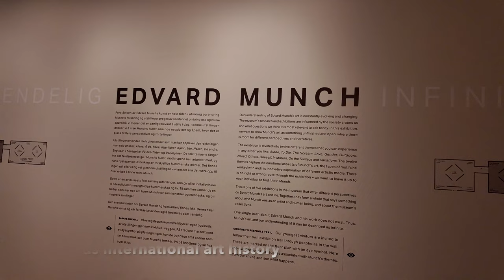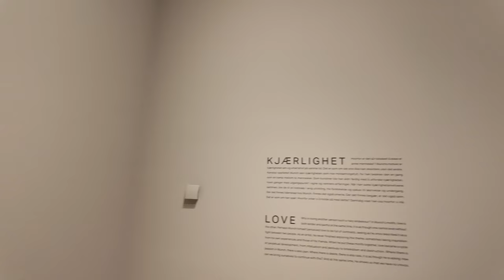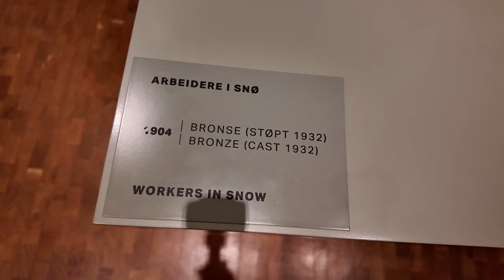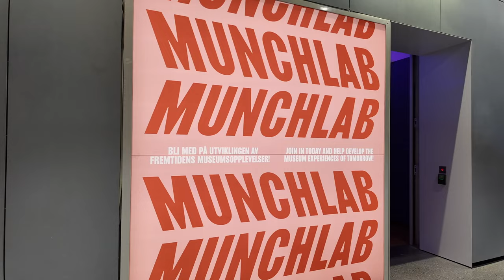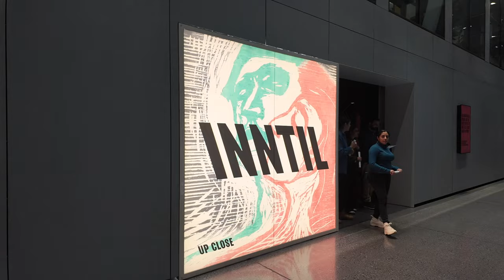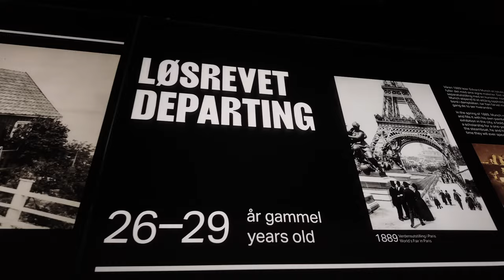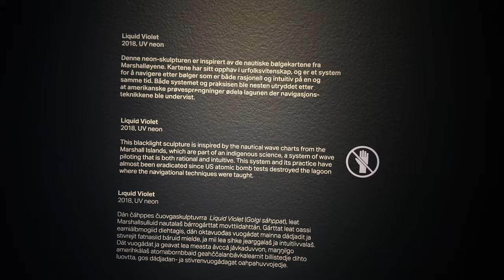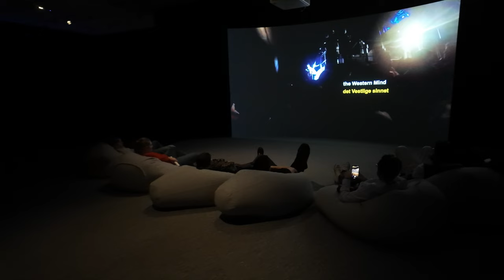Inside Munch Museum | Oslo Norway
The museum had in its permanent collection well over half of the artist's entire production of paintings and at least one copy of all his prints. This amounted to over 1,200 paintings, 18,000 prints, six sculptures, as well as 500 plates, 2,240 books, and various other items. The museum also contained educational and conservation sections, and has facilities for the performing arts.

The museum structure was designed by architects Einar Myklebust and Gunnar Fougner. Myklebust also played an important role in the expansion and renovation of the museum in 1994 for the 50th anniversary of Munch's death.